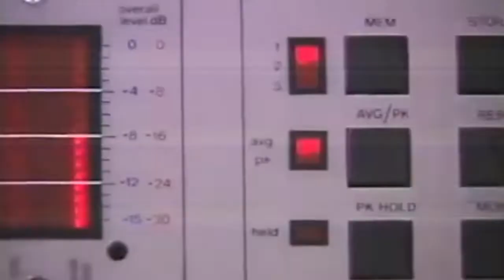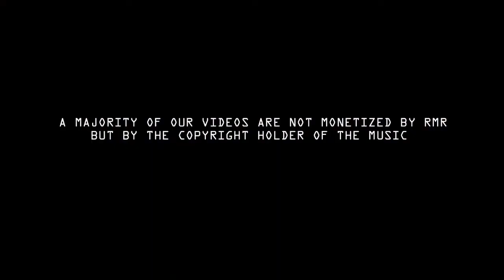WTF Happened to Methods of Mayhem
In this episode we look back at Tommy Lee and Tilo Murray's star studded debut Methods of Mayhem album...and that other one I guess. AND we answer the question "Who are those guys hanging out with Tommy Lee" on Pam and Tommy.

Enjoy videos like this? Want to help our channel grow?

Want to talk about music, share stories and shape the direction of our content?